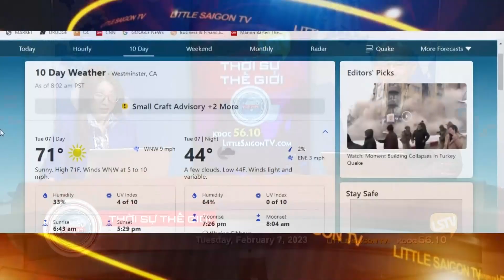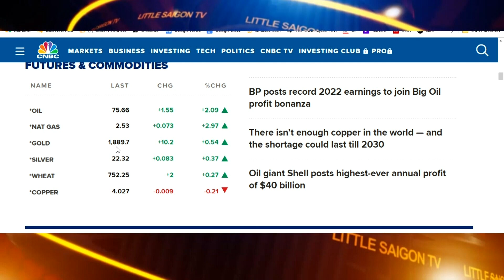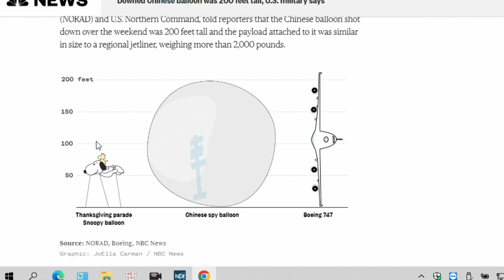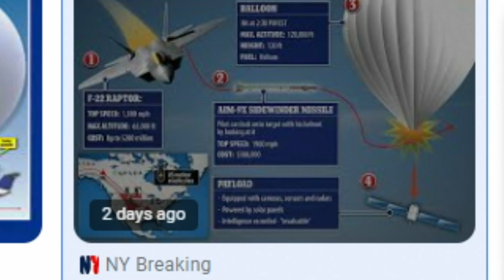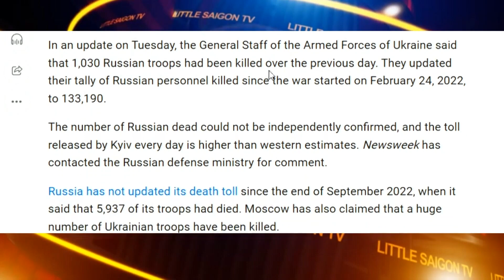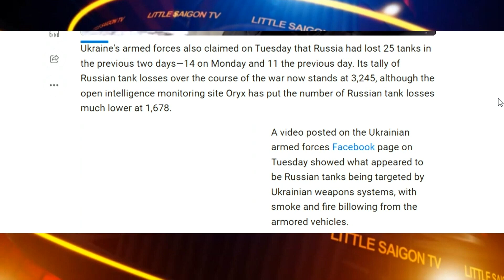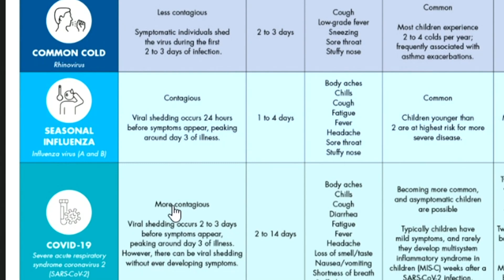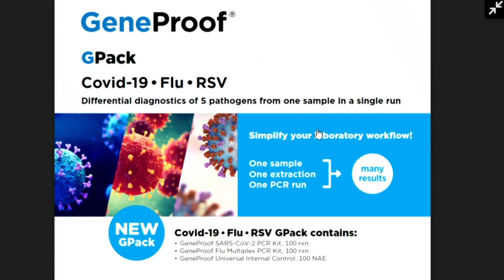Thời Sự Thế Giới LSTV ⭕️💯 FULL (02-07-23) với Thảo Yên và Hoàng Trọng Thụy